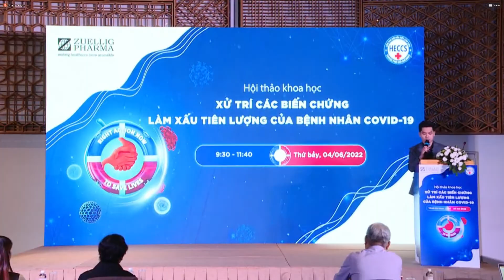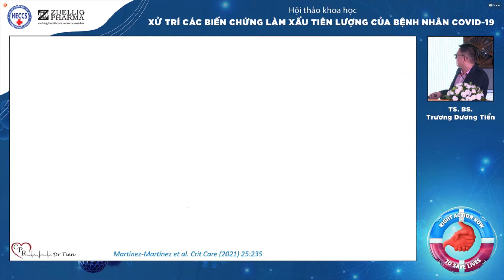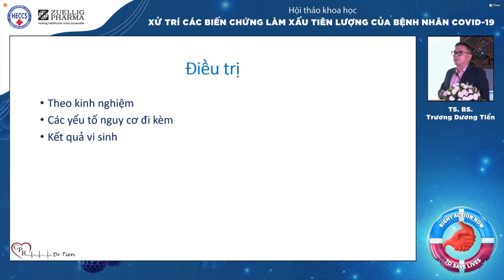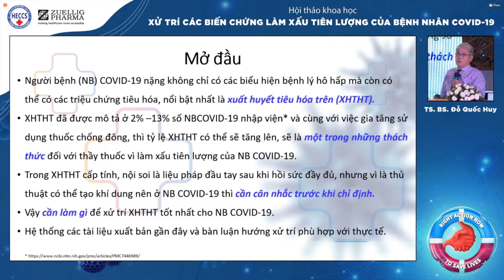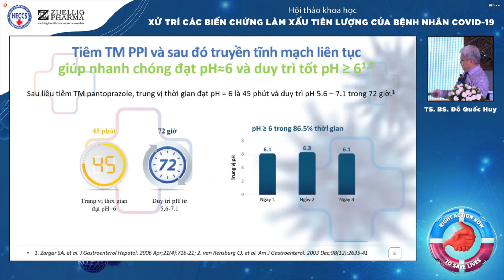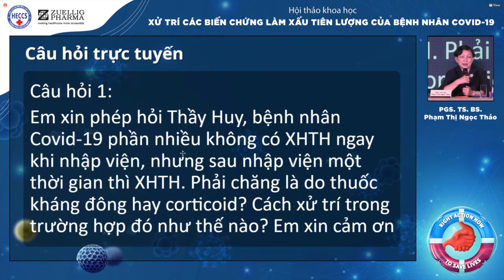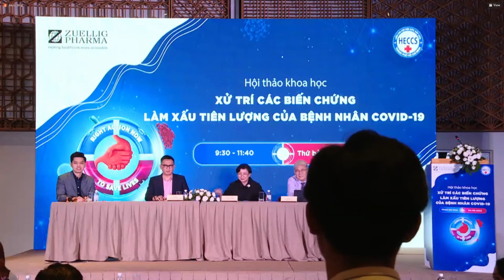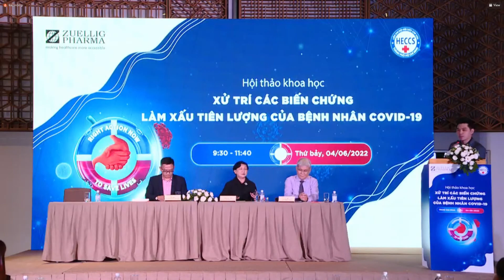Hội thảo khoa học Xử trí các biến chứng làm xấu tiên lượng của bệnh nhân COVID-19 04/06/2022